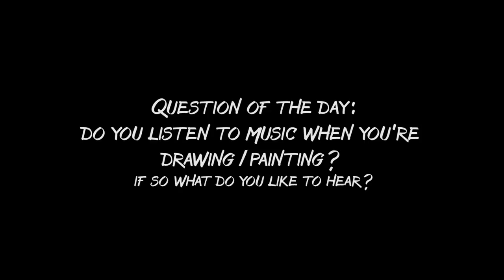No Erasing | Making Art with Cheap Ballpoint Pens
Big discount in my Etsy shop! Artbooks, original art, prints etc 20% less!
Stefanie Jochum
Postfach 84 04 07
12534 Berlin

Peter Sandberg - Remove the Complexities
Peter Sandberg - Reconcile